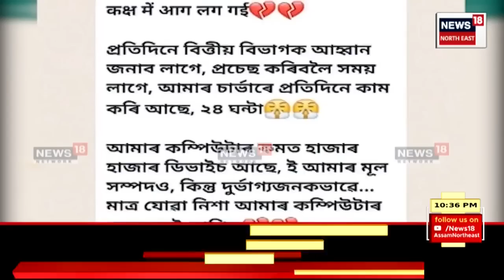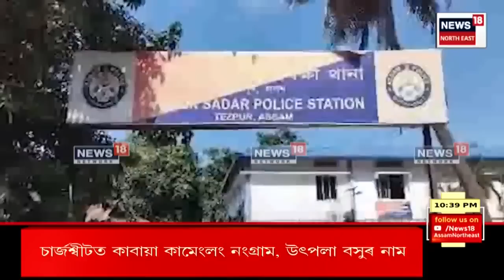APARADHNAMA | চি গ্ৰেডৰ হিন্দী চিনেমাত অভিনয় সৰুপথাৰৰ বোৱাৰীৰ ওপৰত ৰাইজৰ ক্ষোভ | Assam News